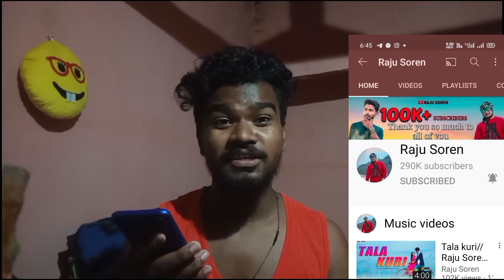DULARIA ||NEW SANTHALI VIDEO 2021 ||ELIYAS MARNDI & SEFALI HEMBROM ||MARK ZONEY OFFICIAL ||PROMOTION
Aghr Video Ke Owner Ko Koi Bhi Problem Hai To Plz Comments Kre Sir. Hm Video 24 Hours Ke Under Remove Kr Denge Plz Comments Kre Sir.